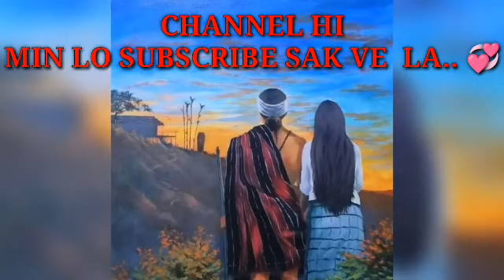TUKLOH RAM MAWITU (PASALṬHA THAWNTHU NGAIHNAWM) BUNG : 40NA ZIAKTU : RVL REMRUATFELA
🧐The Content of my Video is for the purpose of information, education and entertainment. It does not contain nudity or sexually explicit, harmful or dangerous content, and is not violent or bloody, does not provoke hatred.